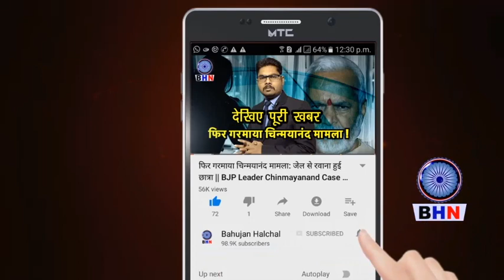जातीय भेदभाव के चलते जलती चिता पर पानी डालकर शव बाहर फेंका, सरपंच सहित 9 गिरफ्तार ! फैली सनसनी